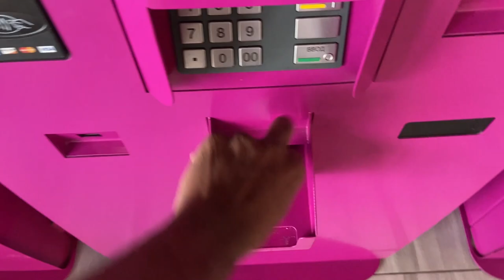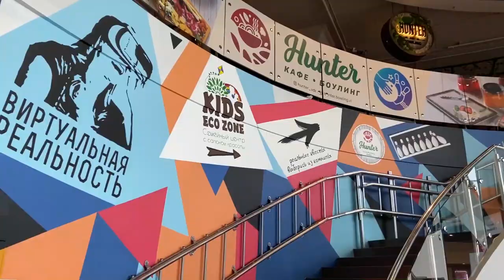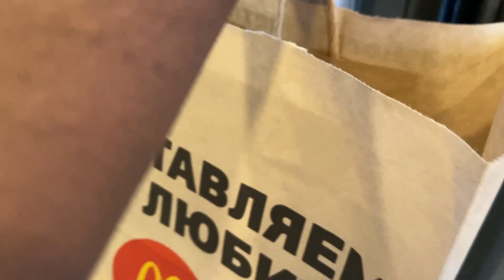Movie Theatres in Russia I Black Widow premiere I Vladivostok I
Mohit Saravana Perumal,
Far Eastern Federal University.